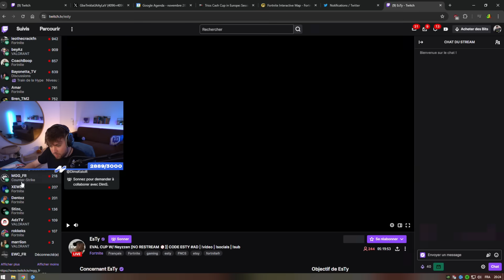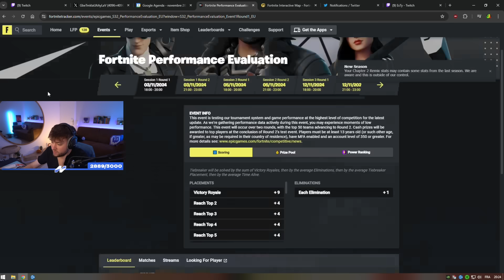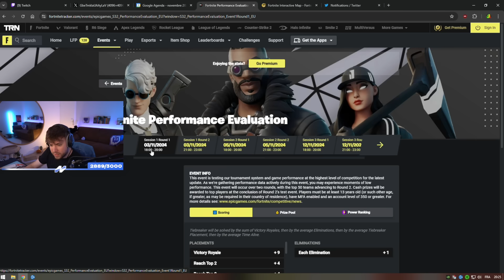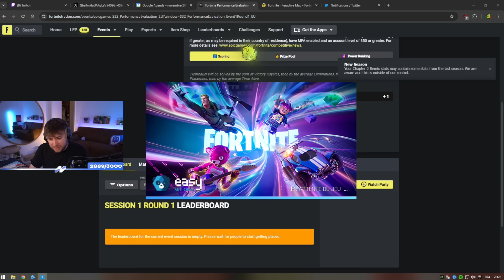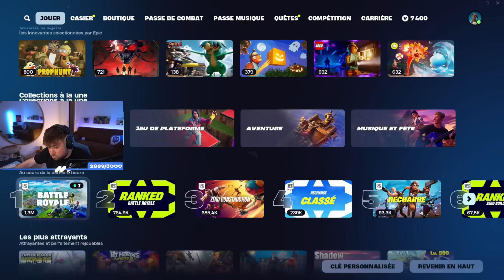LE SPAS 12 = MEILLEURE ARME DU JEU (Qualification Performance Cup Duo)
Rediffusion du live du 03 Novembre 2024.